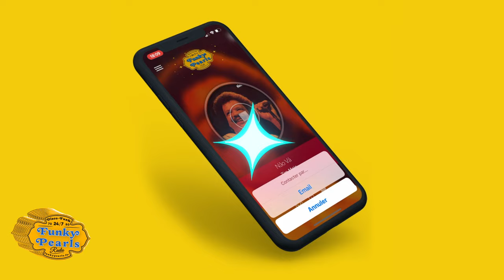Funky Pearls Radio Teaser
Funky Pearls Radio est le résultat d'une idée simple : partager notre passion pour la musique noire américaine avec le plus grand nombre de personnes possible.

Après avoir découvert des centaines de joyaux dans nos greniers, nous avons réalisé que cette musique méritait d'être diffusée dans le monde entier.

Notre radio est devenue un lieu qui rassemble des artistes de tout horizon et rassemble tous les fans de Funk et Soul.

Funky Pearls Radio s'est développée à pas de géant.
Elle s'adresse à tous les amateurs de musique noire américaine, mais aussi largement à la culture musicale qui s'est développée aux États-Unis depuis plusieurs décennies.

C'est une radio qui s'intéresse tout particulièrement à l'histoire du Funk de la Soul et du Disco.

Pour nos auditeurs du monde entier, nous avons étendu notre programmation pour inclure de nombreux titres funky internationaux et des Dj set.

Notre objectif est de faire découvrir ou redécouvrir ce genre musical à travers notre sélection de titres et d'artistes connus ou moins connus…  Nous vous encourageons à vous inscrire à nos listes, à nous suivre sur les réseaux sociaux ou à consulter notre site internet pour plus d'informations.

Nous vivons et respirons la musique. Et bien que nous soyons passionnés par un certain type de musique, nous ne croyons pas aux étiquettes ou aux catégories.

Funky Pearls Radio est notre façon de partager notre amour pour ce genre musical remarquable avec le monde entier.

Notre mission est de montrer que le Funk n'est pas seulement un genre musical, mais une culture.

Nous pensons que toute personne qui aime la musique peut apprécier le Funk.

Notre station s'adresse à tous les amateurs de musique noire américaine, du Blues au Hip Hop, du Jazz à la Soul.

Nous sommes ravis de partager notre collection de disques avec vous sur Funky Pearls Radio.

Nous n'aimons rien de plus que de découvrir de nouveaux groupes, et nous espérons que vous prendrez autant de plaisir à écouter que nous en avons à diffuser !

Par sa liberté de ton et de création, Funky Pearls Radio est plébiscitée par ses auditeurs.

Funky Pearls Radio diffuse via son site Web, son application iPhone ou androïd / apple CarPlay / apple TV / android auto / android TV / apple Watch et sur Deezer.

Avec des auditeurs provenant de 150 pays différents Funky Pearls Radio est souvent classée parmi les meilleures webradios.

A partir de ses différentes émissions, entre celles avec des artistes déjà confirmés, celles émergentes et les sessions en studio, Funky Pearls Radio crée des moments radio uniques et peut être une rampe de lancement pour de nouveaux talents...